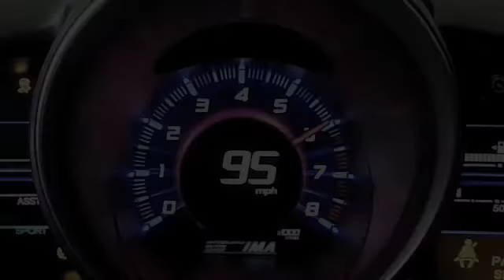2011 Honda CR-Z Takeda Intake Teaser Video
Coming soon is a brand new intake by Takeda, an aFe company. The intake will have features never before seen on a Takeda intake system.